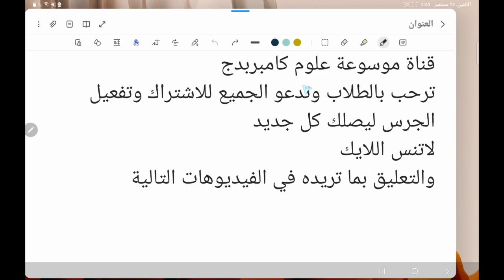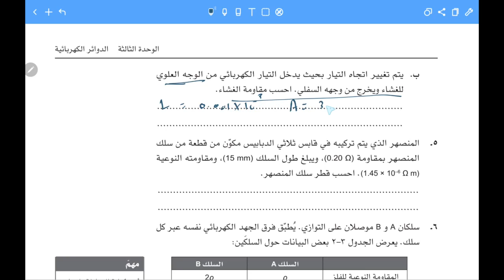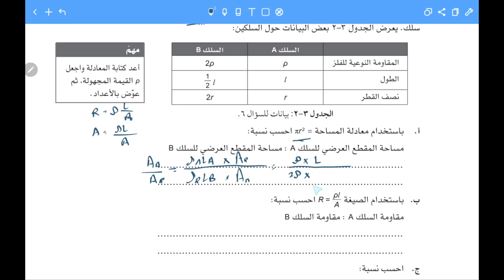حل مسائل 4و5و6و7 مقاومة نوعية مسائل متقدمة فيزياء 12 بعمان كتاب النشاط احمد عبد النبي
حل مسائل 4و5و6و7 مقاومة نوعية مسائل متقدمة فيزياء 12 بعمان كتاب النشاط احمد عبد النبي حل مسائل 4و5و6و7 مقاومة نوعية مسائل متقدمة فيزياء 12 بعمان كتاب النشاط احمد عبد النبي,مقاومة نوعية,المقاومة النوعية والمقاومة الكهربية,المقاومة النوعية,فيزياء,حل اسئلة المقاومة النوعية,اسئلة المقاومة وعلاقتها بطول السلك ومساحة المقطع,موسوعة علوم كامبريدج,احمد عبد النبي